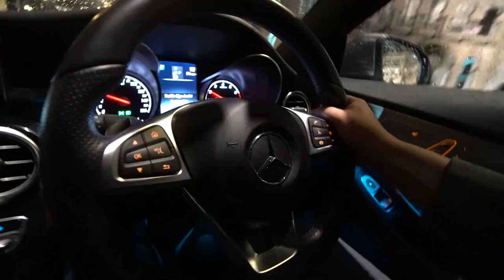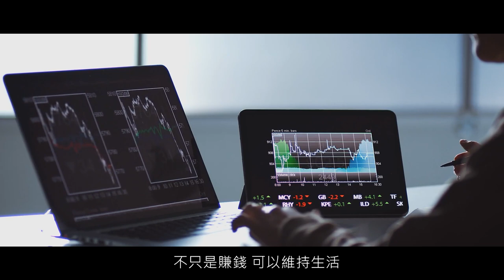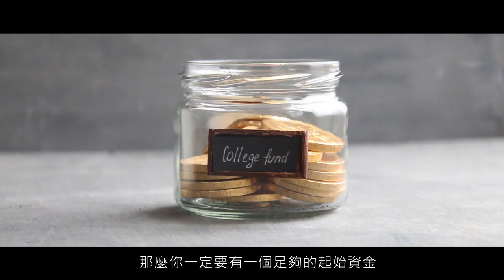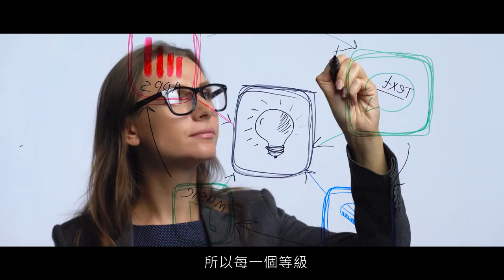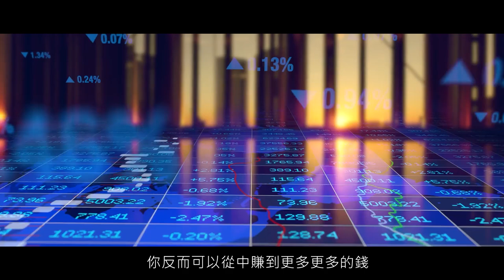【Trader辛酸5+1】如果你不能承受這些，勸你還是別做“全職Full-time Trader”的夢了。。｜「GET A REAL JOB !!」【TheTradveller作手過客】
⏰Timestamp時間線⏰
0:00 Intro
0:57 為什麼今天要談這個課題？
2:10 駕我的"愛merc"去吃晚餐咯～
2:44 David Yang很可愛！xpxp
3:08 專職操盤手的前提、的Reality！
3:50 心酸1: 二八蛻變
6:56 心酸2: 冷眼
9:15 心酸3: 前期零賺頭+壓力
9:56 心酸4: 資金不斷擴大的瓶頸
11:40 心酸5: 企業化、抽身
13:05 終極心酸：”怎樣都賺的SECRET！“
14:30 尾聲+總結

💛 Bybit $50 Bonus First deposit ≥0.5BTC for Up To $90

First deposit ≥0.2BTC for Up To $112

CODE: " vip20off "

本人恕不接受任何業配，本頻道現在唯一的收入來源可能 未有來自這些Affiliate Link，來保持盈利。所以，我也不領收任何donation捐款。如果您真的喜歡我的頻道，用您的這筆錢來買比特幣做交易 來支持吧！謝謝您！